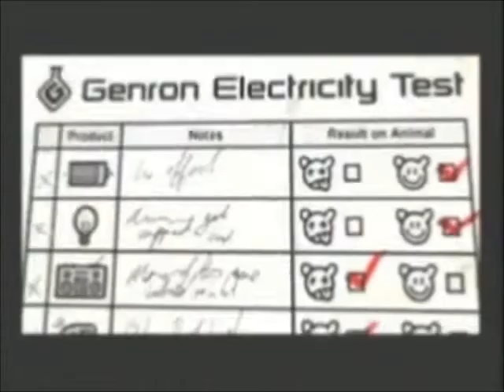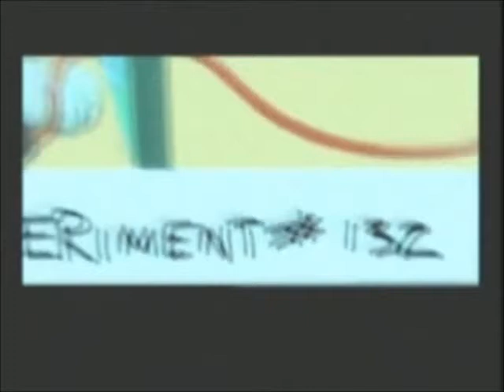Whiplash random funny moments part 1 completed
this is the first part of the playstation 2 game Whiplash funny montage compilation.